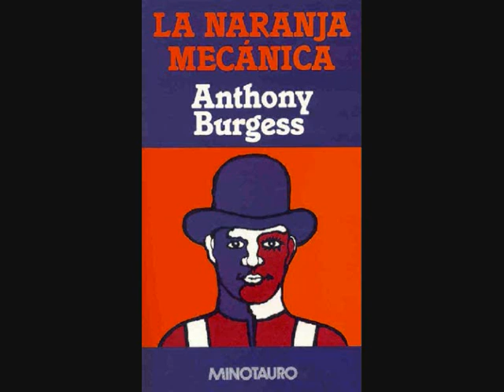La naranja mecanica el verdadero final parte 2/3 (en castellano)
Este es el ultimo capitulo de la novela de Anthony Burgess "La naranja mecánica" que fue suprimido por la warner por considerar que le quitaba atractivo a la adaptacion al cine de kubrick,, siendo este capitulo según mi opinion lo mas significativo, y lo que le da sentido a la historia.